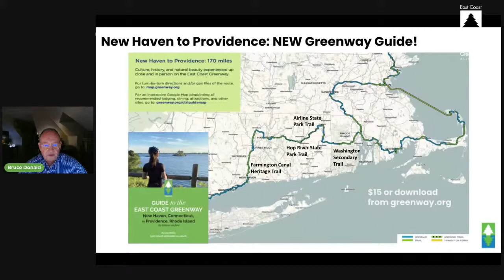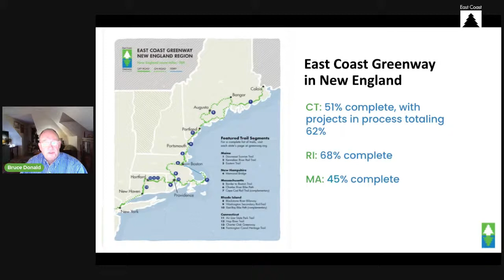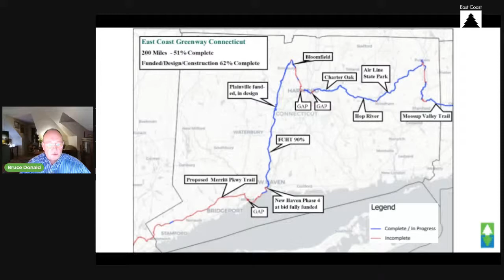East Coast Greenway Impact Series: Central Massachusetts, Rhode Island, and Connecticut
In the third edition of the East Coast Greenway Alliance's 2021 Impact Series, enjoy an inside look at the latest Greenway happenings in Central Massachusetts, Rhode Island, and Connecticut with our Southern New England Manager Bruce Donald.